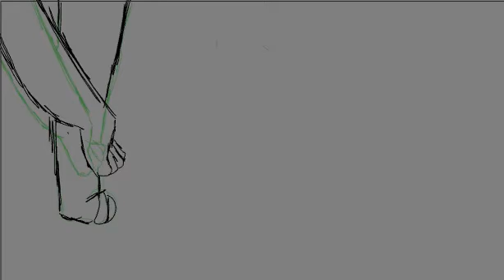Lip-sync test WIP {READ DESC}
okay, so, most of my videos will probably be like this from now on (Animations, WIPs, etc.)
I will change my channel name and art, but after I release the video announcing it (for people who didn't read this-).
I can't make that video right now because I'm in a different city until Thursday. Meaning, I don't have my mic and can't record the audio for that video. However, I can still post WIPs and maybe a completed animation until then.
Thanks!